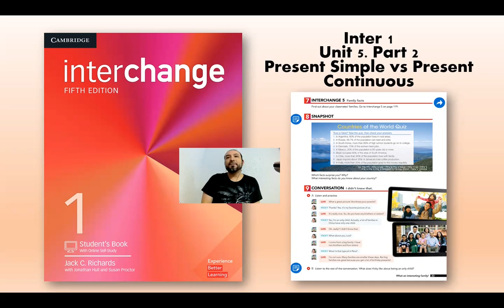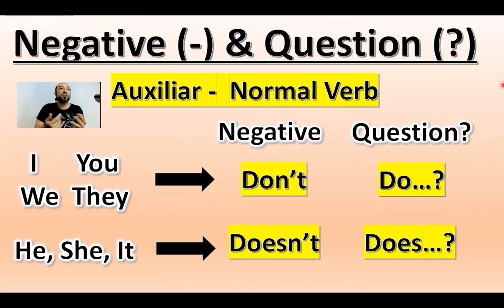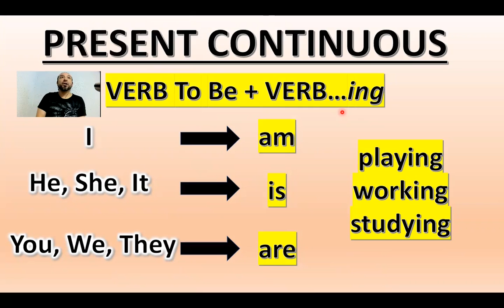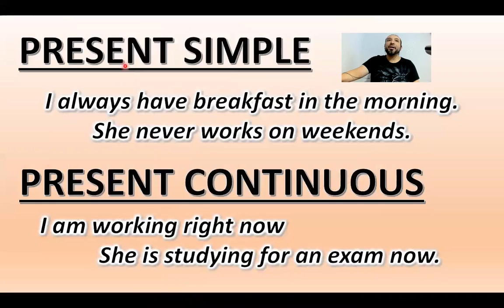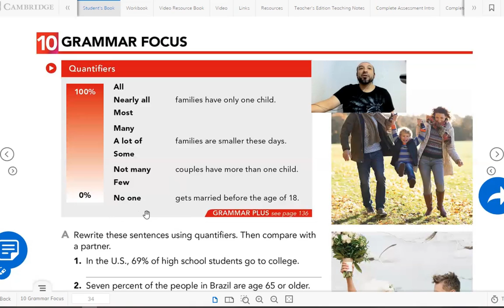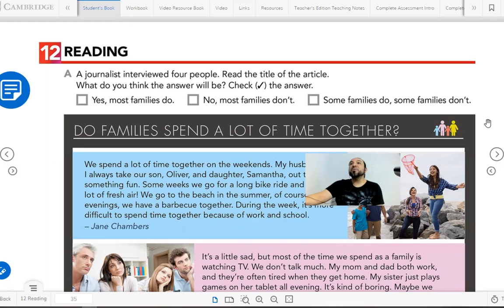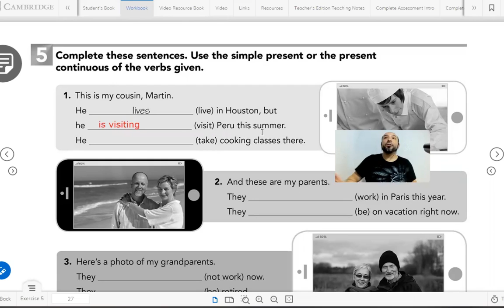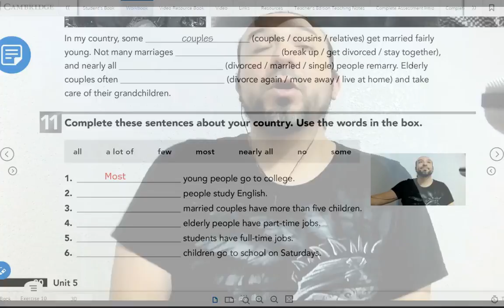Interchange 1 Unit 5 part 2 SIMPLE PRESENT VS CONTINUOUS / QUANTIFIERS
QUANTIFIERS ALL, NEARLY ALL, MUCH, MANY, A FEW.